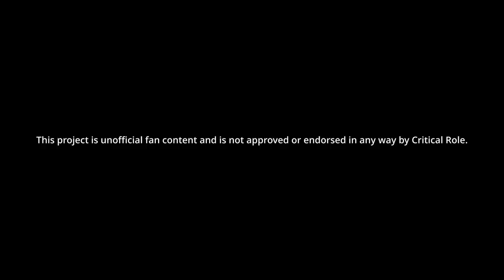Critical Role Campaign 2 Reactions | Episodes 9-12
a compilation of critical role cast reactions to important, funny and memorable moments throughout campaign 2 featuring the mighty nein. this covers episodes 9-12 as the party cause chaos in zadash before being rocked by a major event.

0:00 - Nott is a mini Fjord
1:51 - Yasha's back
2:35 - Frumpkin has one hit point
3:38 - Who's the Gentleman?
5:11 - Nott tries to steal from Fjord
7:27 - Chastity's Nook
13:51 - Tusk Love
15:00 - Fjord and Molly trap Nott
17:47 - Do you know what a mime is?
18:35 - The High-Richter's handwriting
20:24 - The metagaming pigeon is born
21:08 - The physician's office
24:09 - We're basically gods
25:09 - We're fighting a carpet!
26:10 - As Ulog sacrifices himself, the Zauber Spire is attacked